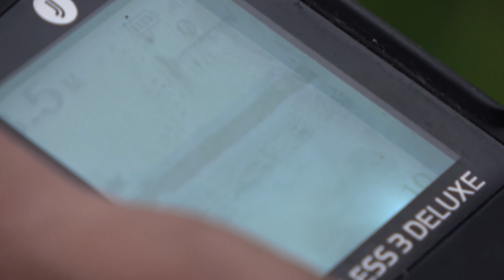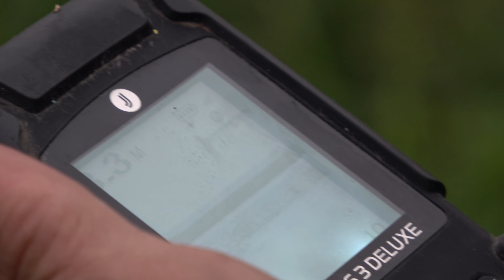рыбалка с ночевкой река дон ловим леща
Ловим донского леща. Рыбалка с ночевкой. Следите за новыми выпусками.